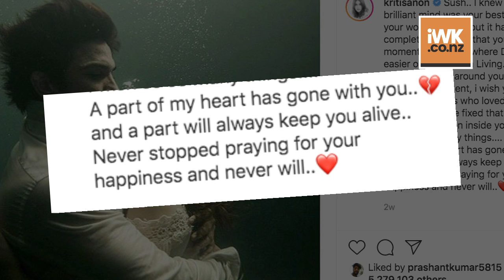A month after Sushant Singh Rajput demise, Kriti Sanon writes a cryptic post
Bollywood actress Kriti Sanon shared a cryptic post for late actor Sushant Singh Rajput on Tuesday. Sushant passed away  on June 14, exactly a month ago.